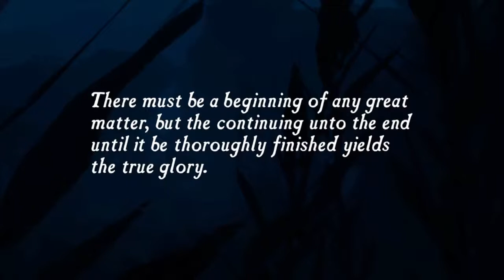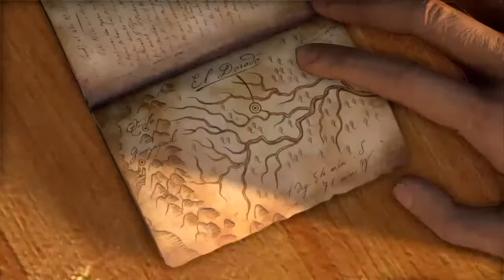Uncharted part 1 remasterd